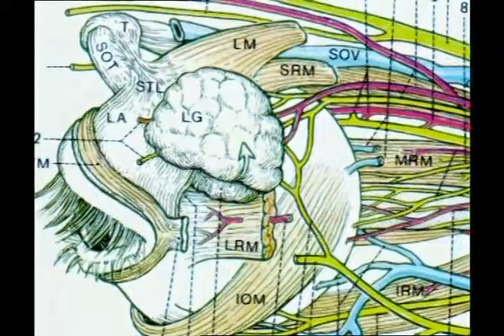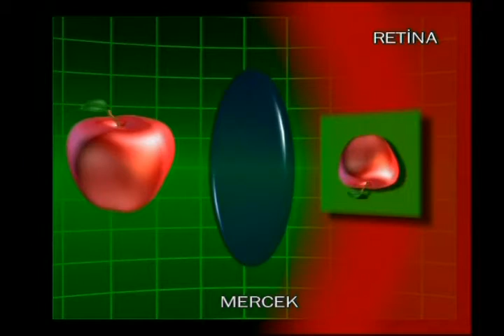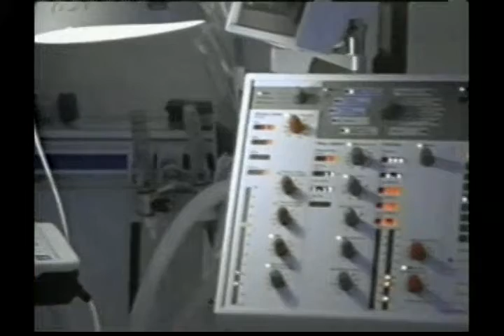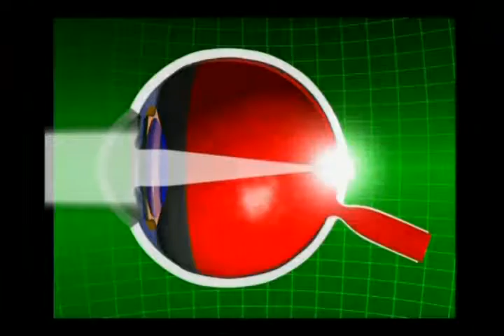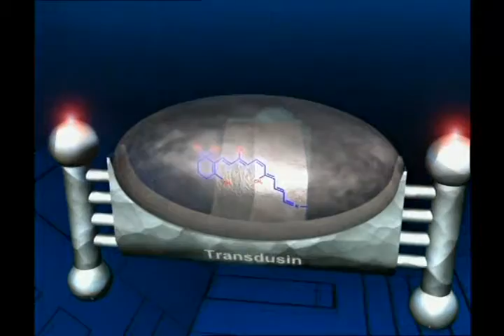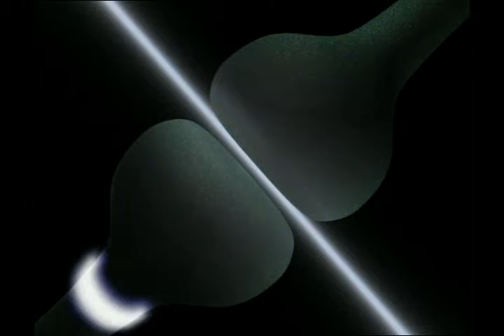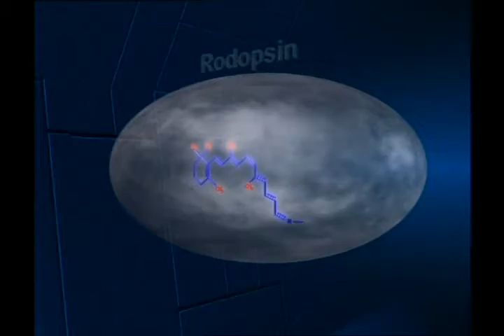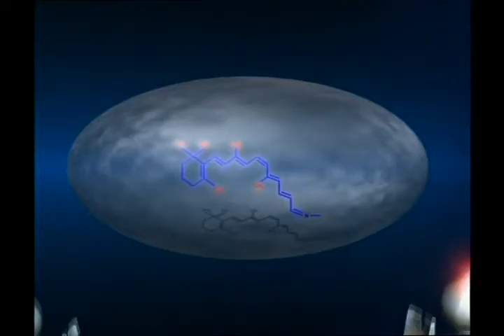La complexité irréductible